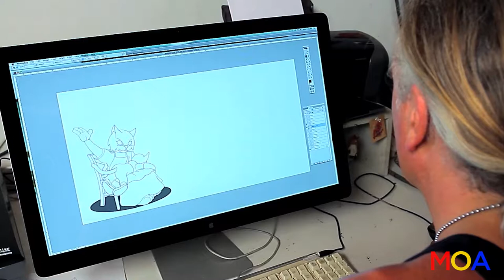Painter Anthony Ausgang - Movies on Artists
Anthony Ausgang is a painter currently working in Los Angeles. His paintings have been critically referred to as Pop Surrealism or Low Brow but Ausgang’s unique trait is that he combines this street attitude with his knowledge of art history and contemporary art trends.

" In the 90s the art world made Deconstruction one of its pet projects. I was fascinated by the concept of taking apart an art form and examining its components but I was baffled that no one seemed interested in putting the parts back together," says Ausgang. Applying this reductive scrutiny to his trademark self-designed cartoon cat characters, Ausgang finds that the post-deconstruction reconstruction is neither abstract nor realist; the creatures are a construct of cartoon character elements. A mouth with a tail can successfully represent a cat; any more visual information is unnecessary.

Ausgang’s newest body of work explores this grey area between representational and abstract art. The direct storyline in Ausgang’s earlier work has been replaced with an oblique description of events. These new paintings depict a multifaceted narrative that invites the viewers’ scrutiny and debate. Since the meaning of a painting is to be defined by its audience, a story develops that is unspecified by the artist. Released from the tyranny of a linear narrative, Ausgang is able to expand the visual quotient of his paintings and let his psychedelic cats roam freely.

Born in Trinidad and Tobago but raised in Houston, Ausgang’s work makes smart use of both cultures. "The weirdness of having been born in an English colony and then moving to Texas wasn’t apparent to me until I became a teenager. My parents did their best to carry on the European traditions but I was hell bent on assimilating everything American." He moved to Hollywood via Austin in 1980 and enrolled at The Otis Art Institute, quickly dropping out to pursue showing in galleries. Since then, Ausgang has had many one person and group shows in Europe, Asia and America. The bands MGMT and the Boredoms have used his paintings for cover art and his work is included in the collections of Nicolas Cage and David Arquette.